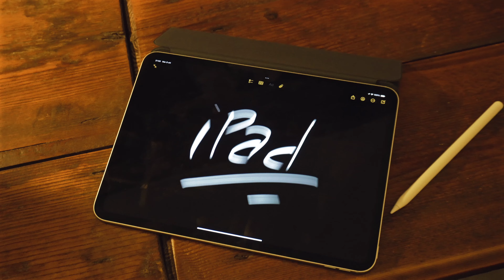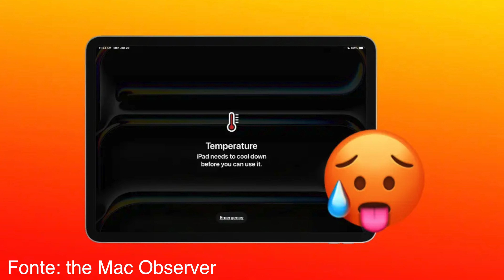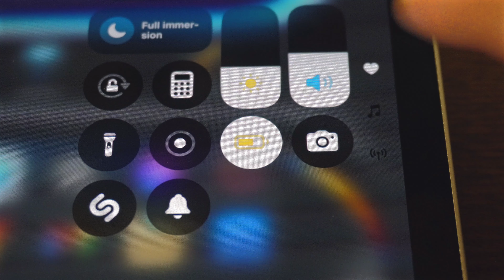IOS 18 RENDE L’IPAD PRO INCANDESCENTE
Recupera i dati persi o eliminati con MiniTool Power Data Recovery!